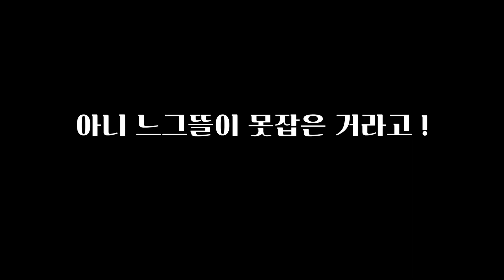고등어대가리를 미끼로 이게잡힌다고.... !?!??!!!???